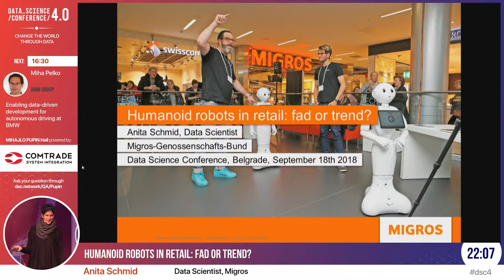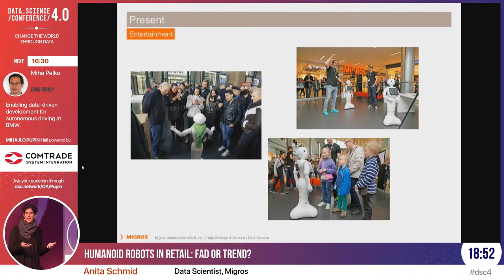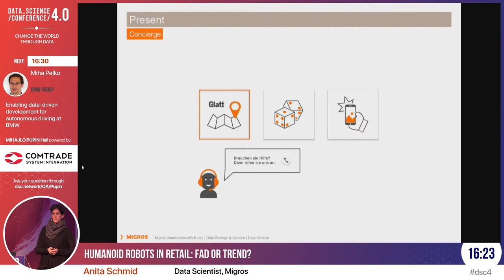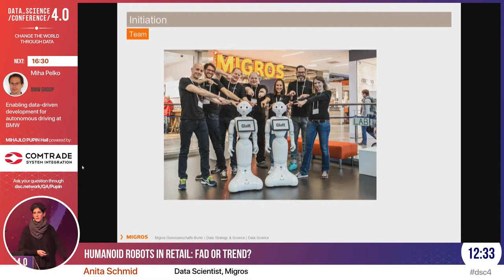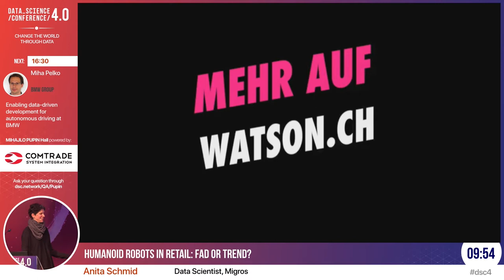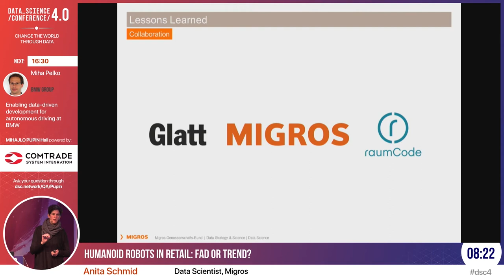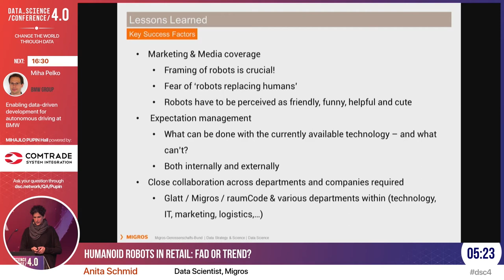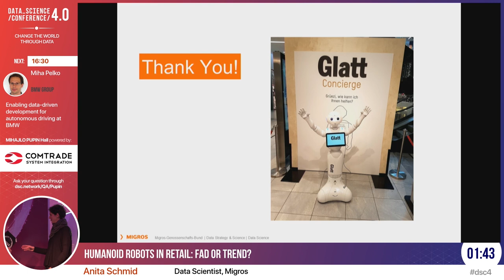[DSC 4.0] Humanoid robots in retail: fad or trend - Anita Schmid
Migros, the largest retail company in Switzerland, successfully deployed 6 humanoid robots in a shopping mall in 2017. The robots can converse with customers, dance and give high-fives among other basic functionalities. As of March 2018, the robots are able to give directions and connect customers to the information desk via and integrated voice service, thus serving as a versatile concierge.

The ideas of what might be possible in the not-so-near future are endless, considering that the robot can be integrated with the vast amount of data that we process at Migros. The project is already  a huge success in terms of attracting customers as well as media attention. It is also a tool to evangelize the usage of robotics and Machine Learning in the community. In this talk, we will cover the technical challenges we faced as well as the reaction of customers and employees and discuss possible future applications of humanoid robots. Will the realm of applications mainly stay within entertainment, marketing and gamification or will the robots be able to fill a more operational role (sales assistant/ recommender)? Will we find a way for the robots to assist the employees effectively?

We will also discuss the intersection of Data Science and robotics; what skills are needed in this realm. At Migros, there is a close collaboration between Data Scientists, the shopping mall leadership, technology departments and as well as an external startup specialized in robotics and AI. Such cross-functional projects require well executed coordination and collaboration.
With sales of CHF 27.7 billion (2016), the Migros Group is Switzerland’s largest retailer, and with over 100 000 employees, it is also Switzerland’s largest private employer. Migros is owned by its more than 2 million cooperative members, organized into ten regional cooperatives. These cooperatives operate the core business of Migros, retailing. Migros also owns 30 industrial companies, various commercial, travel and logistics enterprises, as well as Migros Bank. Migros is committed, willingly and with conviction, to social and cultural issues. Its primary goal is to improve the quality of life of all of its customers.

This talk was presented by Mrs. Anita Schmid, Data Scientist at Migros, during Data Science Conference 4.0, as a part of 4th Industrial Revolution track.